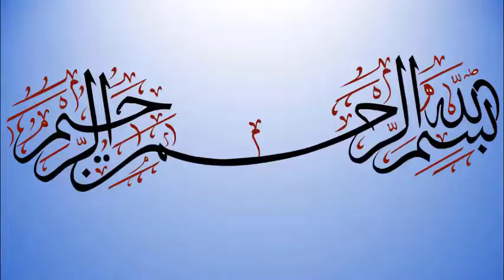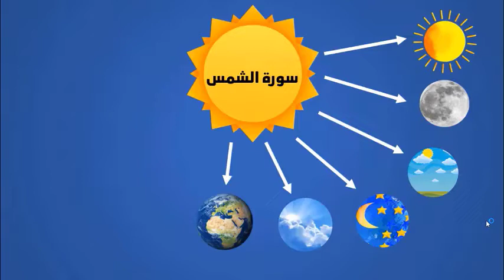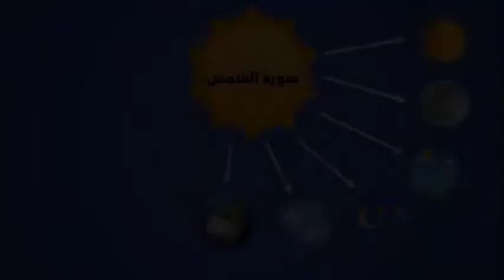درس التربية الإسلامية/الصف السادس/سورة الشمس/الست زهراء علي